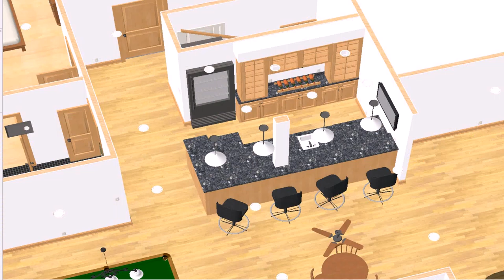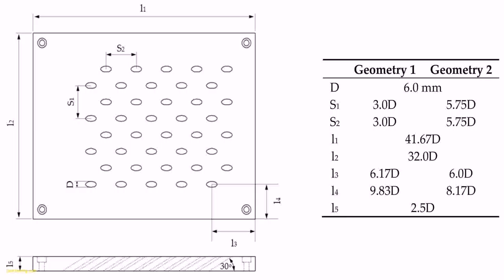Floor Plans For Basement Bars